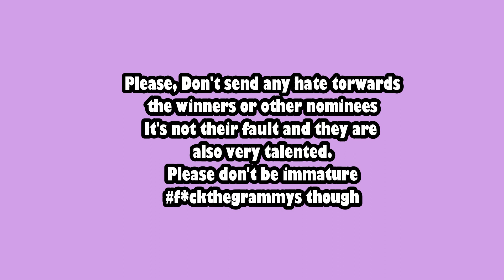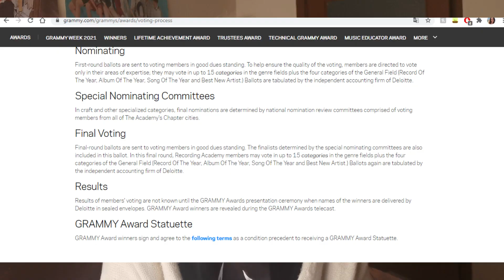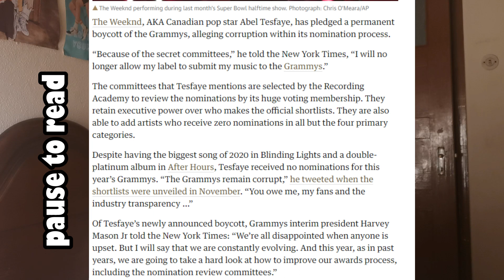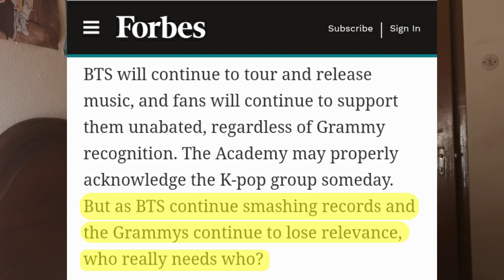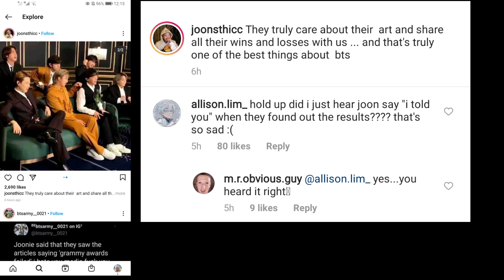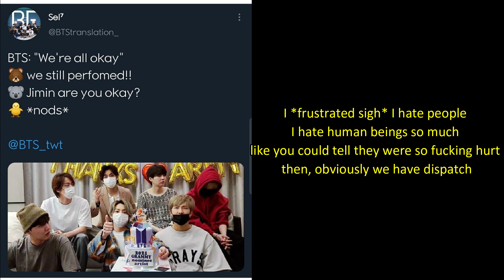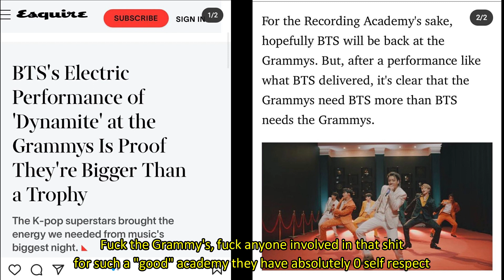BTS and the Deathly Scammy's: a rant; Grammy's: biased and slowly becoming irrelevant.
welcome to a different video. I didn't edit this video a lot because I wanted to get it done as soon as possible. At this point I think it's okay to say that they're a scam and that none of this matters. Once again, please don't send any hate to the other winners, it's not their fault that any of this is happening.
anyways, I needed to rant and this is how it turned out. I was upset and I still am about these events so I can't even imagine how BTS must be feeling, please send all the love and support to BTS they deserve it!
Love you always (except for the grammy's), Bye Bye!